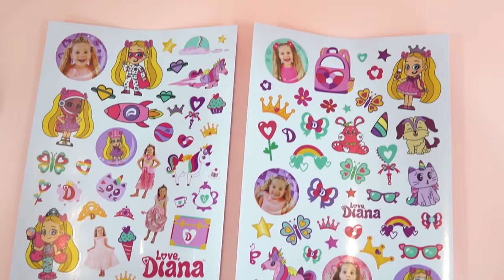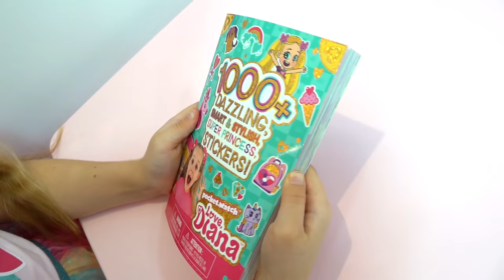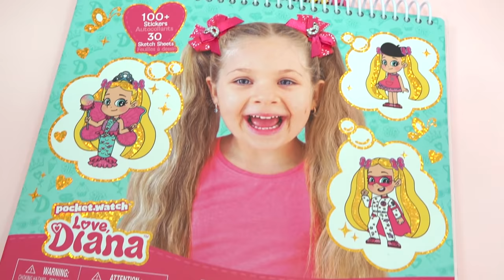Diana with Dad learn how to have fun and play different games inside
Parents, learn more about Love, Diana here: Love Diana Fashion Sketch Set
Love, Diana Sticker Tumbler Set
Love, Diana Bracelet Kit & Keeper Pouch